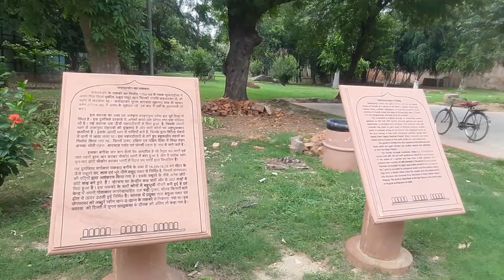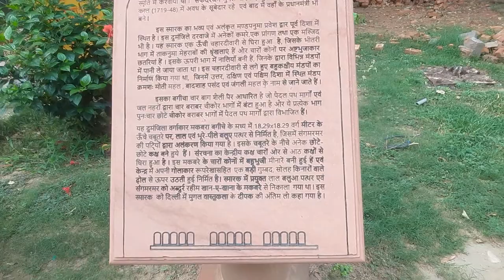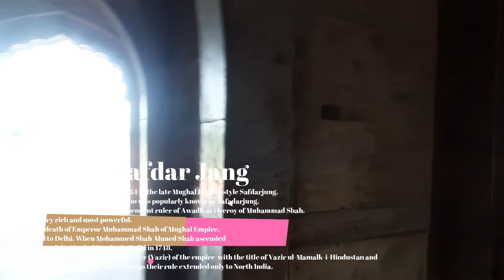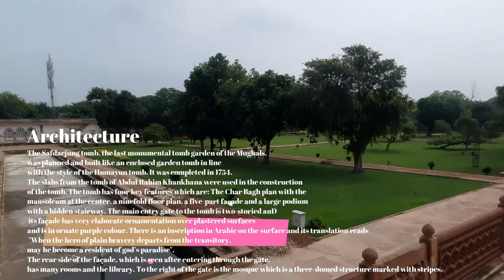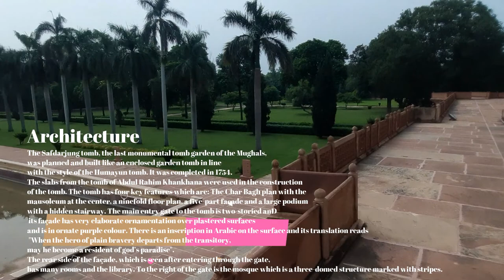SAFDARJUNG TOMB || Delhi Darshan Series || Offbeat Destinations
Welcome to Offbeat Destinations
Offbeat Destinations of Delhi

Welcome to Safdajung Tomb.
Safdarjung's Tomb is a sandstone and marble mausoleum in Delhi, India. It was built in 1754 in the late Mughal Empire style for Nawab Safdarjung. The monument has an ambience of spaciousness and an imposing presence with its domed and arched red brown and white coloured structures.

My gears:
Smart phone
DJI OSMO action camera
Sandisk portable SSD 500Gb
USB Hub
Adofys 61 in 1 kit
OSMO Action Screen guard
BOYA M1 microphone
BOYA MM1 microphone
Fotopro selfi stand
Ulanzi phone Holder
Pebble power bank
Dyzo USB type c adapter